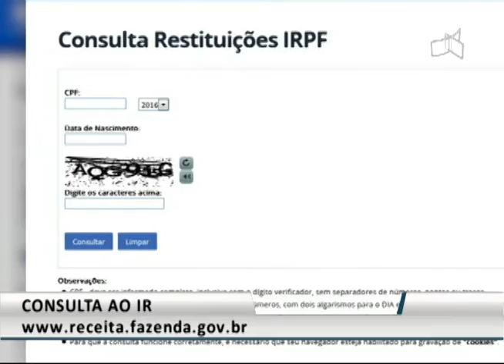JL2 - CONSULTA AO IR